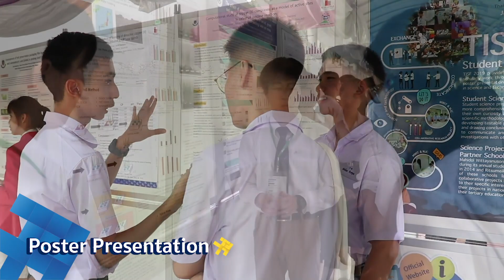TISF 2019 (สรุปกิจกรรมและสัมภาษณ์นักเรียน)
Thailand International Science Fair 2019 (TISF 2019)
Sufficient Economy for Sustainable Future
8 - 11 January 2019
at Mahidol Wittayanusorn School, Thailand